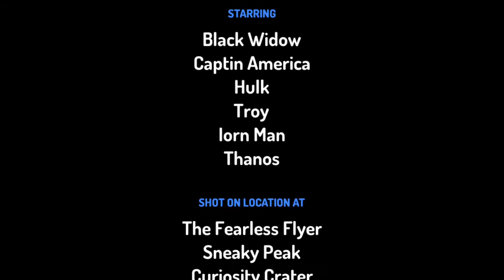Avengers Toontastic Story by Matthew EP.9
Avengers Gaming, # Toontastic gaming,# Matthew create his own superhero Story Kids Vlogger #